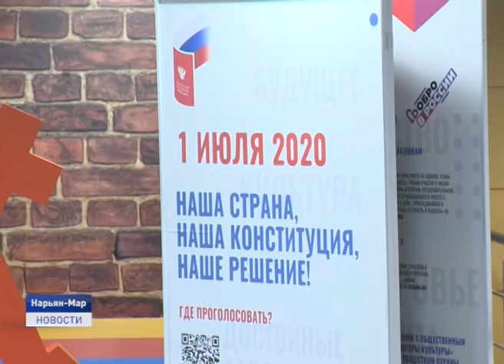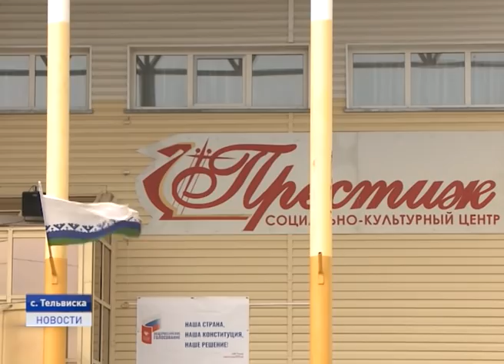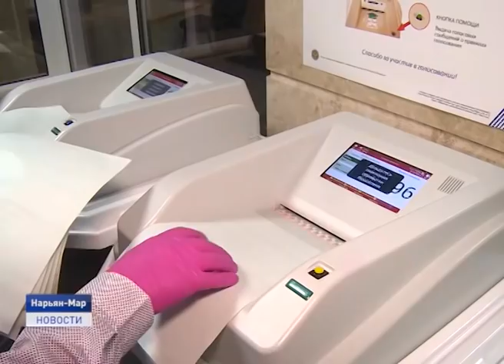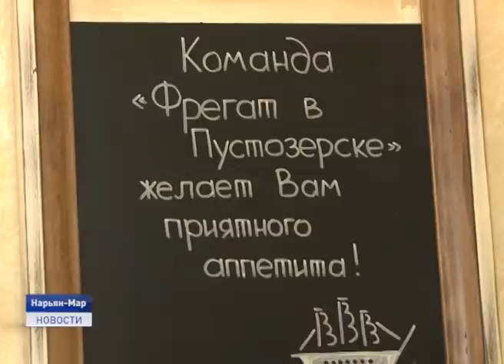Новости Ненецкого округа от 02.07.2020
Подведены итоги голосования по одобрению поправок в Конституцию России. Ненецкий автономный округ стал единственным субъектом, где большинство граждан поставили галочку в графе "НЕТ".

Разговор за чашкой чая. ВРИО губернатора Ненецкого округа встретился с активом регионального отделения союза пенсионеров России.

С 1 июля в Ненецком округе открылись рестораны и кафе. Ранее из-за пандемии коронавируса, заведения общественного питания работали в ограниченном режиме, осуществляя доставку блюд на дом. Об этом и не только расскажем в ближайшие 20 минут.